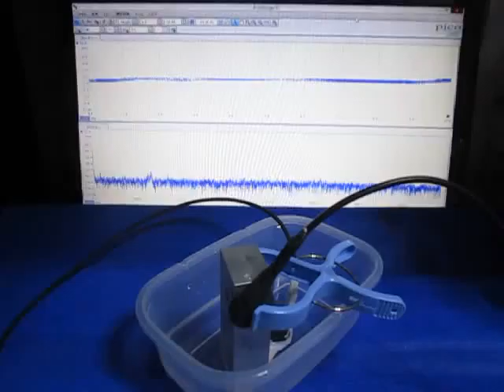超音波の応答特性を利用した、表面検査実験 （超音波システム研究所 ultrasonic-labo）